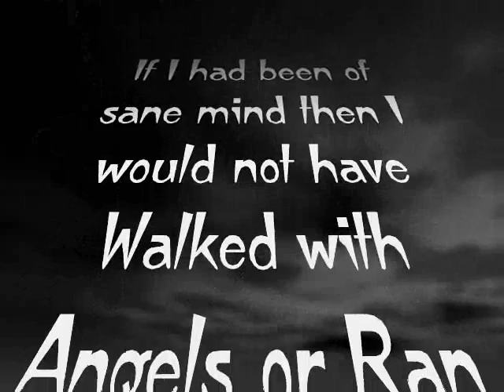Agankast Devils Advocates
Promo for Agankast's new album Walking With Angels - Running With Devils.